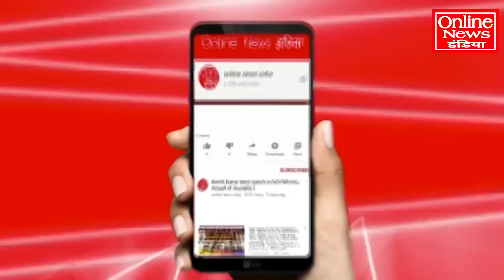योगी इन भाजपाईयों से कैसे बचाए? लानत है!